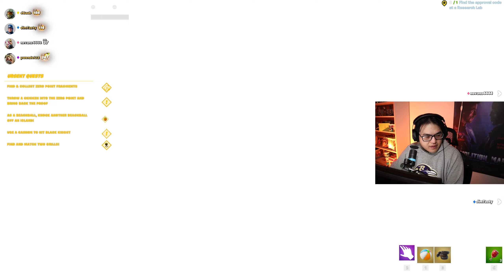The Fortnite Live Event Is Insane!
I play and react to the fortnite live event, for chapter 4.